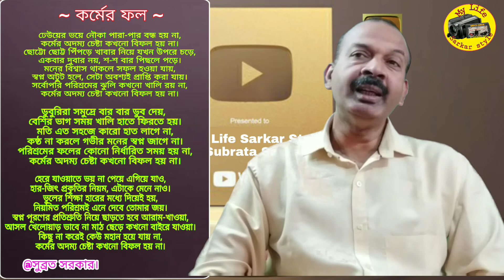Motivational Poem | Karmer Fal | Motivational Recitation | Swarochito Kabita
This poem is written by me. Myself Subrata Sarkar and today is the last day of 2020. Remembering from 1st Jan to till date. May be you are all enjoy to watch this.
Happy new year to all. This poem is the best motivational poem in Bengali. All hard workers those are working continues they get result must in any platform. So watch this poem.

Thanks